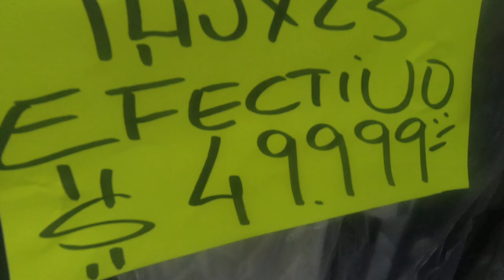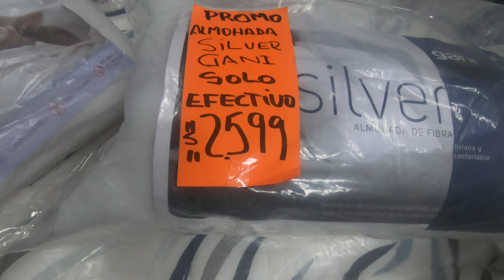اقل تكلفة مشروع مربح فتح معرض المراتب والمخدات في الارجنتين🇦🇷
مشروع المراتب في الارجنتين  من المشاريع المربحة جدا حيث توجد انواع كتير من الشركات والأحجام
وتقدر تاخد محل ايجار وتشتغل الأسعار بعملة البيزو الأرجنتيني
العمل-في-الارجنتين
طريقة-الاقامة
معرض-مراتب

عاصمة-الارجنتين
معلومات-عن-الارجنتين
مشروع-المراتب
المشروعات-المربحة
مشروع-صغير

تكاليف المعيشة في الارجنتين 🇦🇷

انواع الوظائف

تاريخ نشر الفديو
١٧مايو٢٠٢٣
لغة الفديو
اللغة العربية
موقع الفديو
الارجنتين 🇦🇷